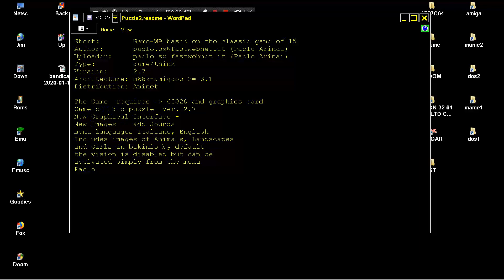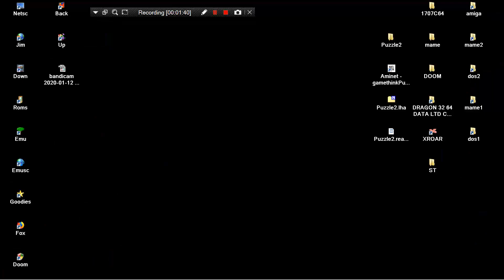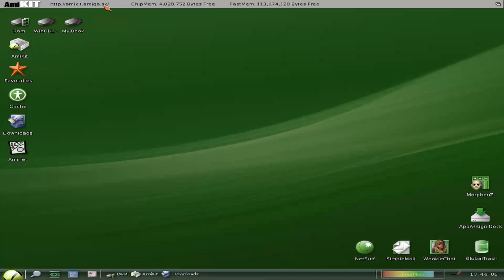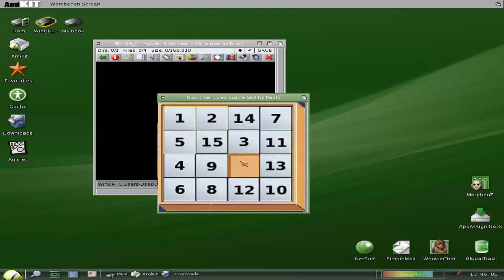AMIGA PUZZLE II 2 ITS 15 PUZZLE GAME By paolo sx@fastwebnet it Paolo Arinai AMINET